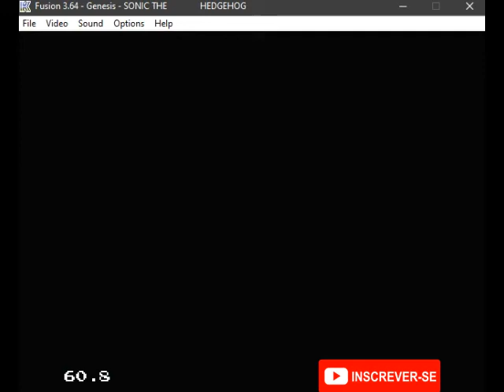Sonic The Hedgehog - Parte 06 - Mega Drive - Spring Yard Zone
Jogando Sonic The Hedgehog
Vencendo a fase Spring Yard Zone

no comentário do PIX deixe seu email ou nick do youtube para podermos enviar extrinhas para você =D